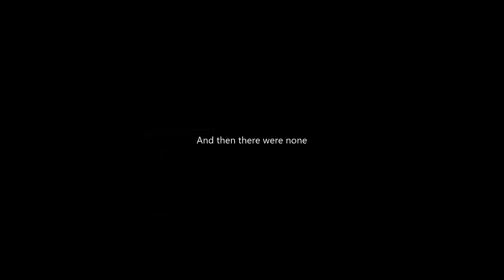Basically The Kanye West Situation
Kanye West tries to save his reputation with a new PR manager after his old one quits on him. However things don't exactly go as planned and Kanye ends up getting himself into even more hot water.